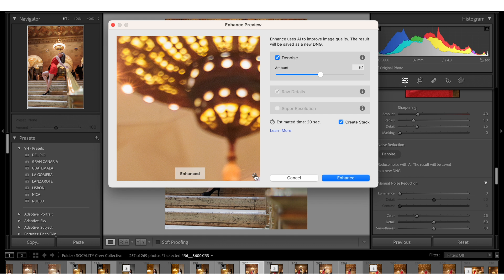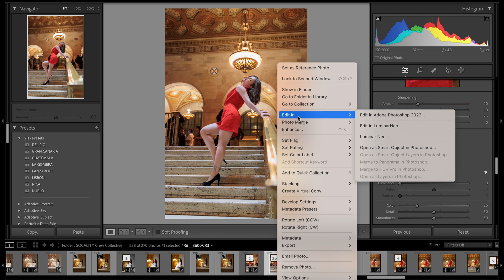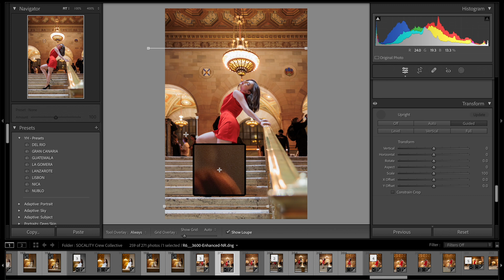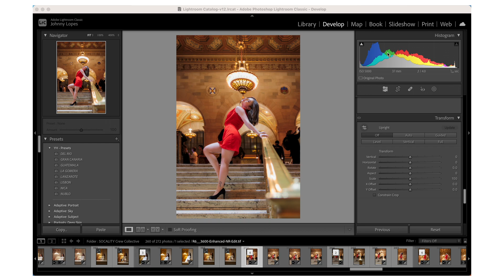Lightroom new AI DENOISE vs Luminar Neo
A quick video about my new workflow in Lightroom and Luminar + a cool new update in Lightroom that uses AI to denoise your photos.

MY PHOTO & VIDEO GEAR !

📸 CAMERA & LENS & GEAR..
⚡️MAIN CAMERA
⚡️MAIN LENS
⚡️OTHER LENS
⚡️MICROPHONE 1
⚡️MICROPHONE 2
⚡️ND FILTER CAMERA
⚡️ND FILTER DRONE

🎒 BACKPACKS
⚡️ADVENTURE BACKPACK
⚡️CAMERA BACKPACK
⚡️TRAVEL BACKPACK
⚡️PACKING CUBES

✔️ Youssef Hallouly
I'm passionate about travel, videography and photography.